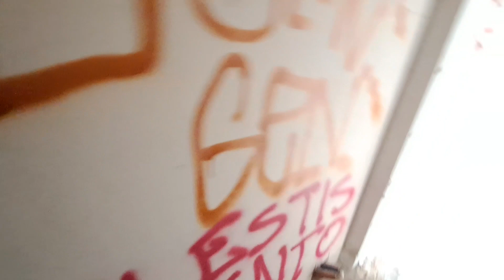Opuszczone Osiedle Widmo w Warszawie (urbex odc.17)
elo, dziś zwiedziliśmy osiedle widmo w Warszawie miejsce nie porywa bo domki są podobne. Dziękujemy za 100 subow I dobry odbiór ostatniego filmu.